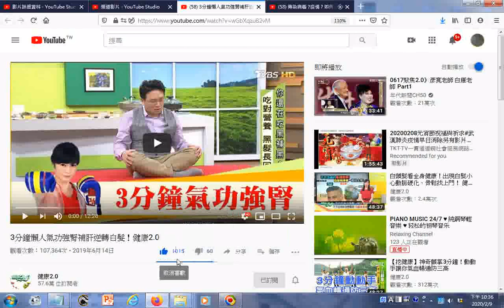瀏覽 3分鐘懶人氣功強腎補肝逆轉白髮！健康2 0 YouTube+傳染病毒 疫情 如何找出老天爷送你的救命草来防疫 ？How to find God's herb to prevent epi